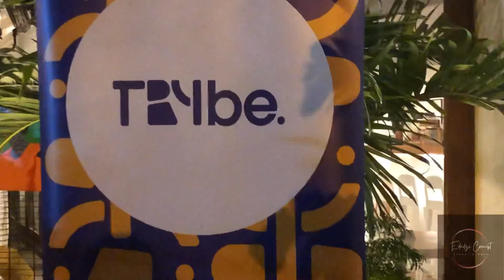Art work by Quarshie Dela Kojo 🖼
Quarshie uses a mosaic-inspired effect in his art to explore the power of choice. In his new body of work, “ WE MAY NOT NEED ALL” he looks at how the opinions of others affect us as humans.